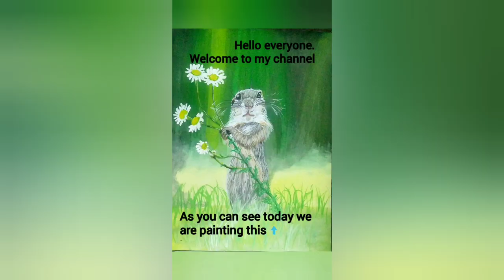Painting of ground squirrel | A handful of flowers | Step by step painting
Hello everyone 🙋.

In this video I provided detailed painting of
a Squirrel standing over bushes holding flowers as if it is posing for a photo click😅.

The channel is for painting tutorial. Anyone who like and wanna do painting or learn how to do painting, for them this  channel will be really useful. I am gonna paint everything which surrounds us and combine to make our world. So let's start painting with me.

If you like the video press the like button and